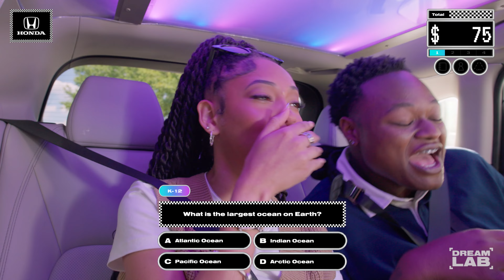Honda DreamCab | Clark Atlanta University – Tashawn + Morgan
Honda DreamCab is a trivia game show that takes college students for a spin, as they answer questions for cash prizes. Our host, Nia Symone, a former athlete and HBCU alum, pilots this stylish HR-V.

[ Episode 1 ]

On our very first episode, CAU students Tashawn and Morgan, both theatre arts majors, laugh, deliberate, and dance their way to an impressive showing. Keep watching and come along for the ride!